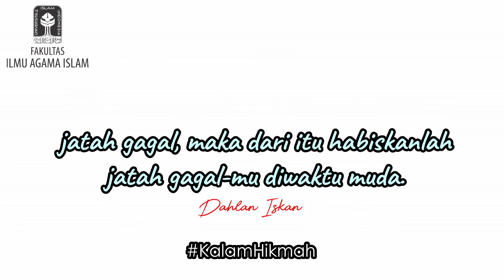Malasku Diatas Normal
FIAI UII

[ Kalam Hikmah ]

Malas, tentunya bukan merupakan sikap yang baik dan bahkan dapat merugikan diri kita. Lalu mengapa rasa malas bisa hadir ? banyak sekali penyebab dari hadirnya rasa malas, Salah satunya adalah karena hati kita lebih tertarik pada hal-hal yang mengasyikan dan membuat kita lupa akan waktu.

Tapi banyak juga cara yang bisa mengindarkan diri kita dari rasa malas. Salah satunya dengan kita menyadari betapa pentingnya waktu dan kesempatan.

Dan yang lebih utama kita harus terus berdoa dan minta selalu kepada Allah agar terhindar dari sifat malas, seperti doa yang Rasulullah sering amalkan : " Ya Allah aku berlindung kepada-Mu dari rasa lemah dan malas, dari rasa takut, tua, dan bakhil. Dan aku berlindung kepada-Mu dari siksa kubur, fitnah kubur, dan kematian." ( HR. Bukhari dan Muslim)